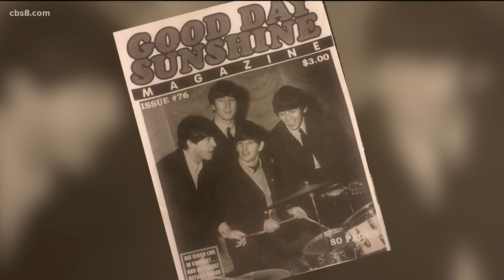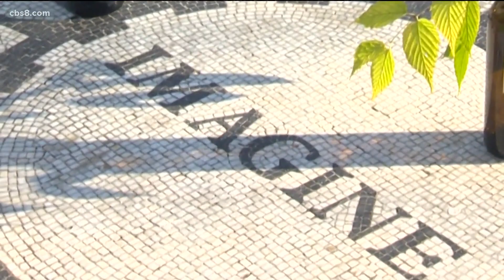Remembering Beatles legend John Lennon 40 years after his death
Lennon died when he was 40 years old, after he was shot and killed by Mark David Chapman on the night of Dec. 8, 1980.